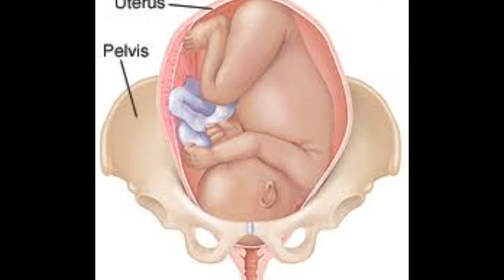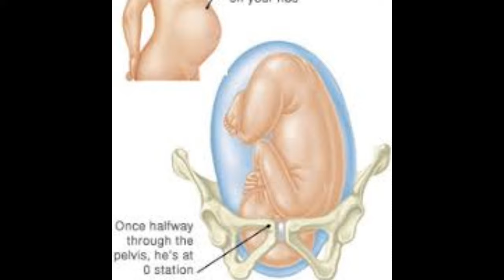குழந்தை தலை இடுப்பெலும்பில் fix ஆக| tips for baby head fixed in tamil | tips for baby head engaged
Hi friends. Welcome to my dream sri channel..This video about tips for baby head fixed in tamil

how to engage baby head in pelvis at 39 weeks
baby dropping during pregnancy
symptoms of baby turning head down in tamil
pregnancy
baby head fixed in pelvis in tamil